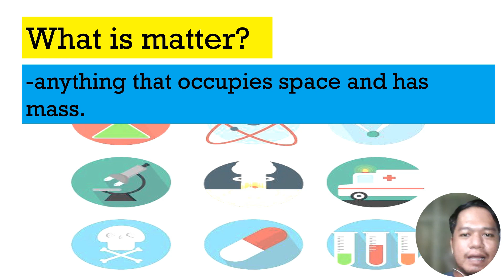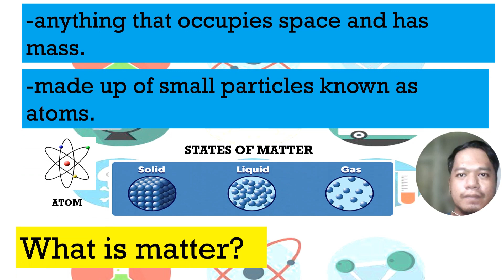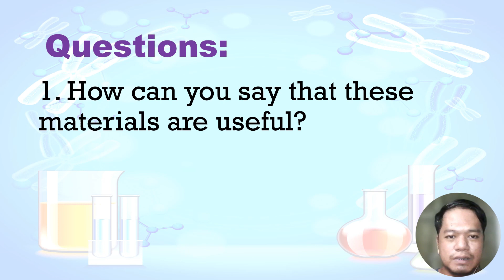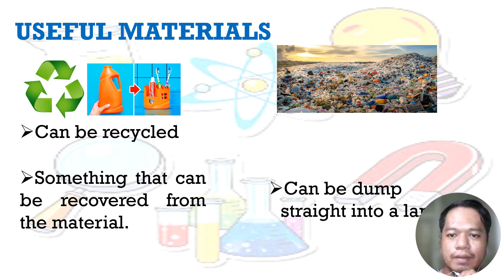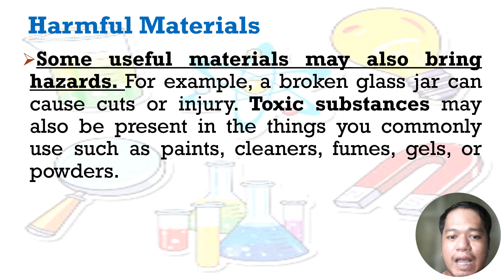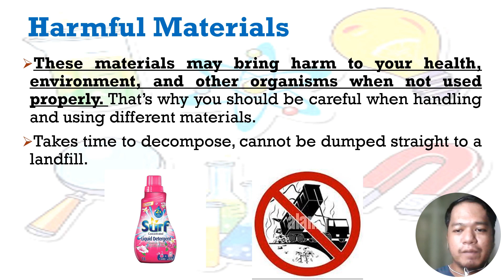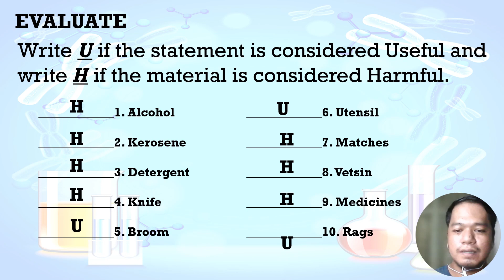Useful and Harmful Materials Tagalog Explanation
Recognizing useful and harmful materials with tagalog explanation. This lesson is part of Quarter 1 in Science 5.